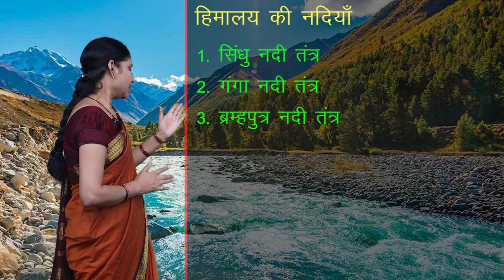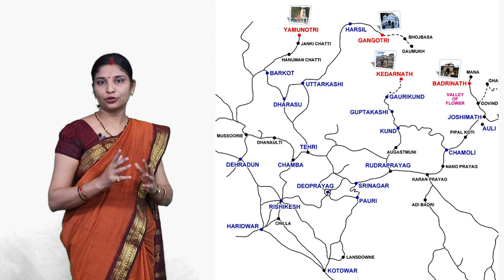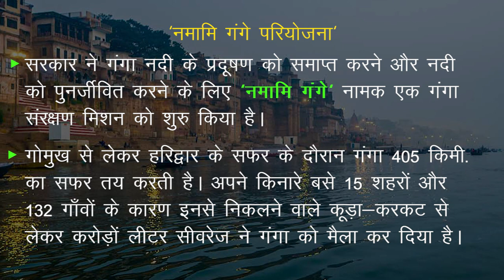CLASS 9th | SOCIAL SCIENCE | CHAPTER RIVERS AND RUNOFF SYSTEM OF INDIA | NEW